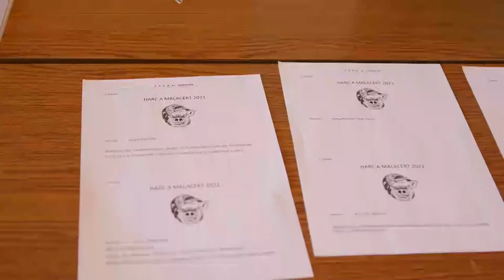Kultúrszoba - kulturális magazin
Zeneoktatás koncerthangulatban
Vidám újévkezdet szimfónikus zenével
Az LGT sztárjai Pakson
Városismereti vetélkedő